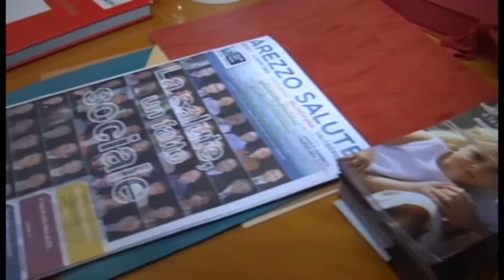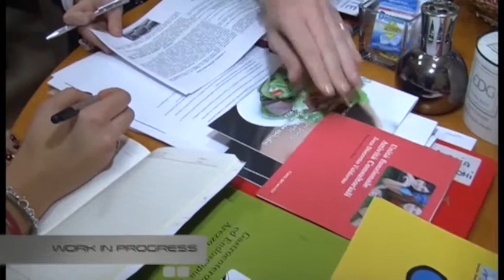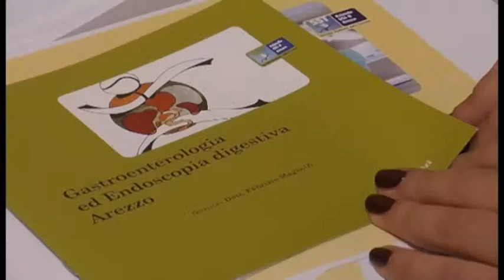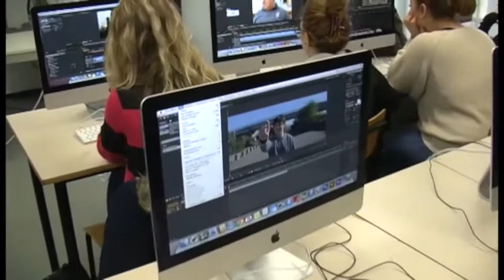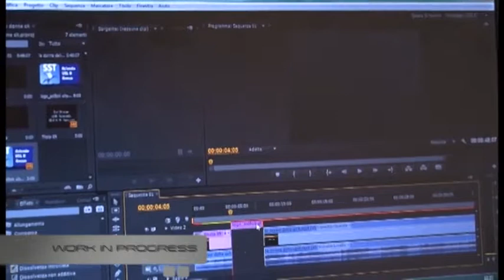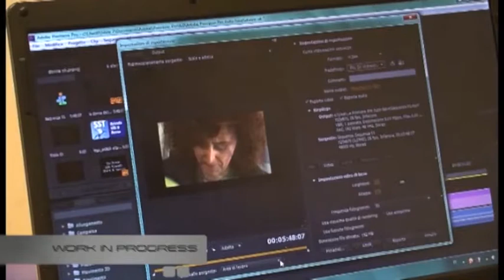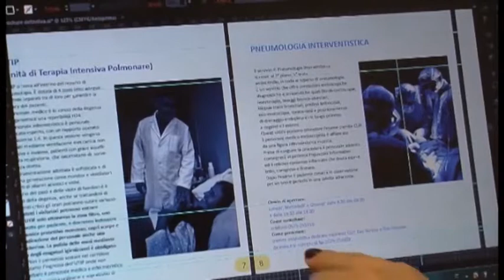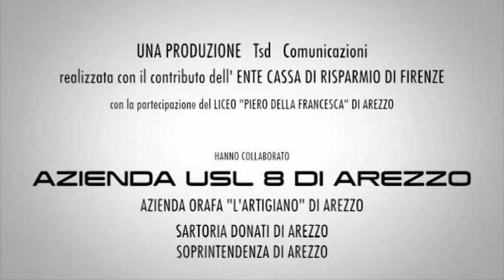Work in progress - Quarta puntata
Nel quarto appuntamento con “Work in progress” le telecamere di TSD vi accompagneranno nel viaggio all’interno delle aziende. Prosegue il format dedicato al rapporto tra scuola e mondo del lavoro, realizzato grazie al contributo dell’Ente cassa di Risparmio di Firenze e con la partecipazione del Liceo “Piero Della Francesca “ di Arezzo. La protagonista di questa puntata è Silvia.  La studentessa frequenta l’indirizzo “Audiovisivo e multimedia” e ha svolto il tirocinio formativo presso l’Ufficio Comunicazione e marketing etico dell’Asl 8 di Arezzo. Nell’arco delle due settimane si è occupata prevalentemente di editing video e realizzazione grafica di brochure per la promozione delle attività e delle informazioni aziendali, nel rispetto della corporate identity.
Il periodo di stage professionale le è stato messo a disposizione dal suo istituto scolastico e nel corso della puntata rivivremo i momenti principali di questa esperienza.
A cura di Riccardo Ciccarelli e riprese di Rossano Corsi.